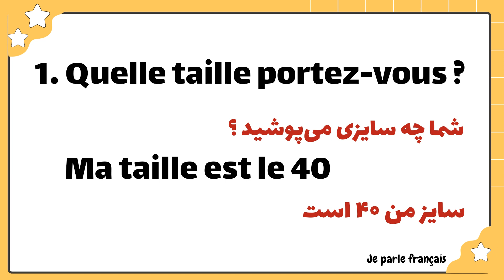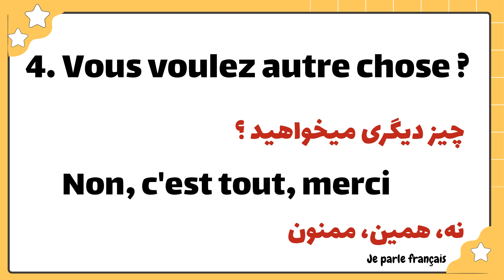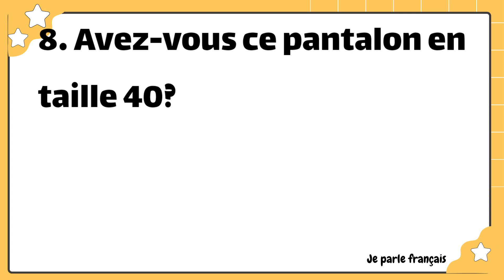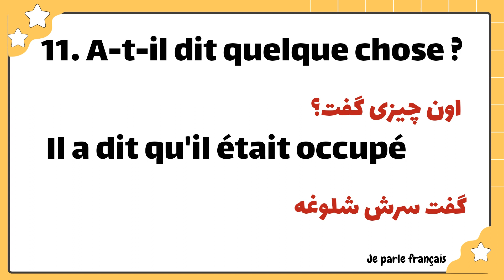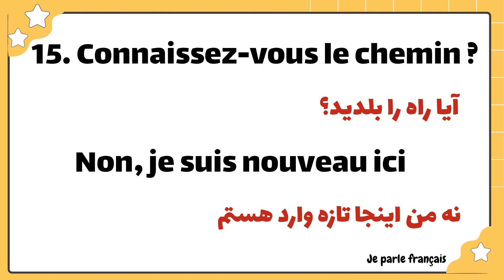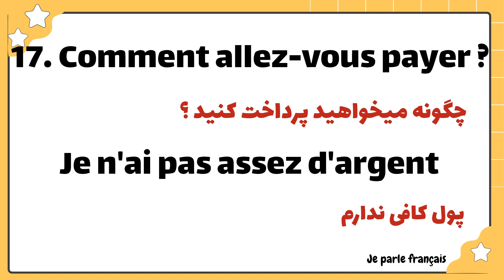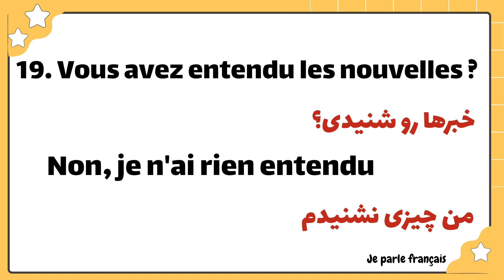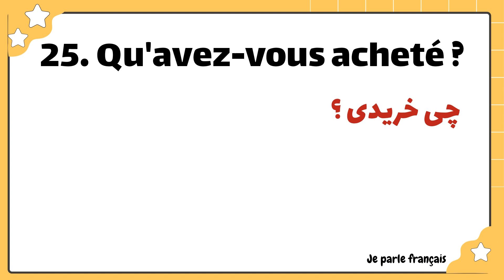آموزش زبان فرانسه از پایه - با این ۵۰ سوال و جواب ، فرانسوی حرف بزن - درس ۱۶۹